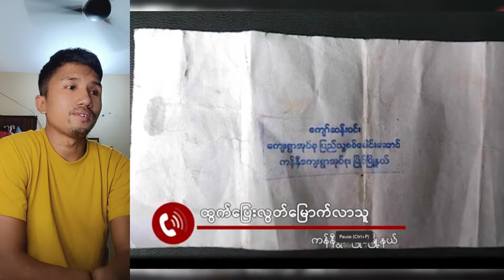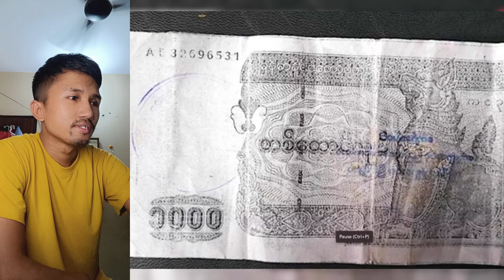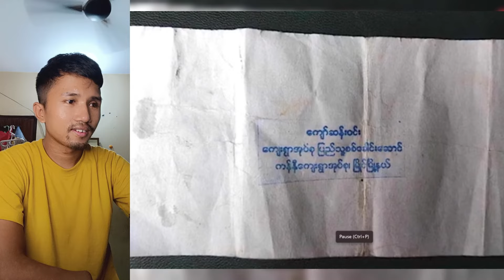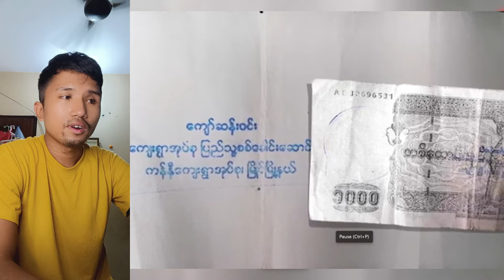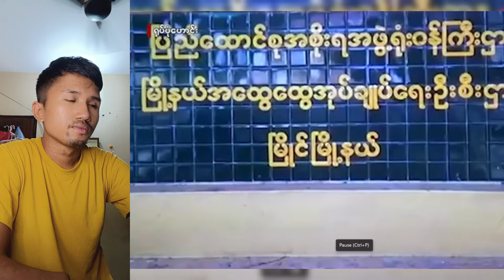Kyaw Myo Min